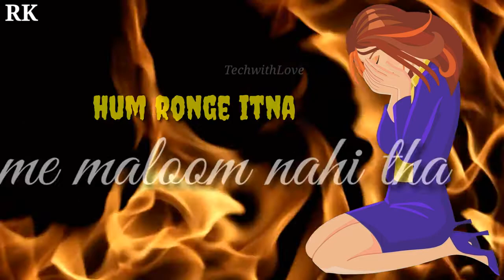💔Hum royenge itna hume maloom nahi tha || sad whatsapp status for girls || sad status song💔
Hum royenge itna hume maloom nahi tha sad song...

sad status
Sad status for girls
sad status female
heart touching Whatsapp status video
whatsapp status
whatsapp status video
whatsapp video